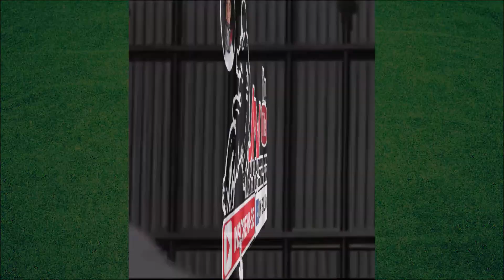▶️MELHORES DUBLAGENS DE MEMES | ABRIL DE 2024 - JN SILVA